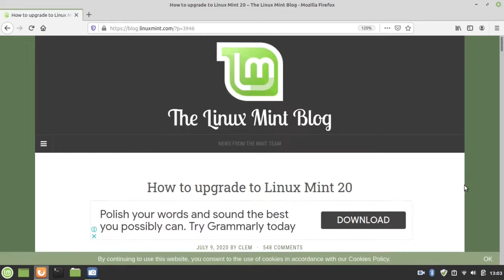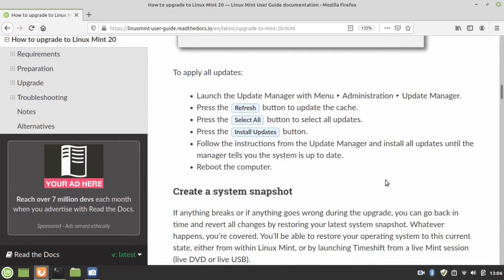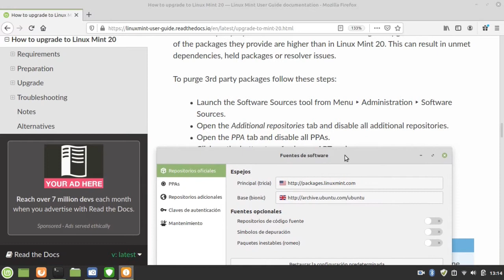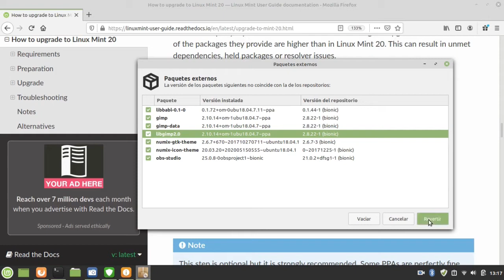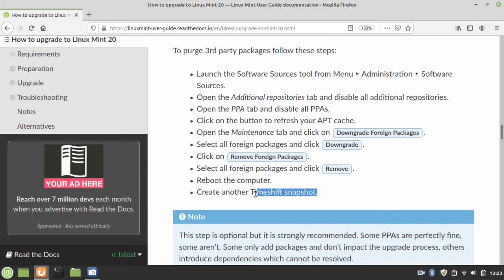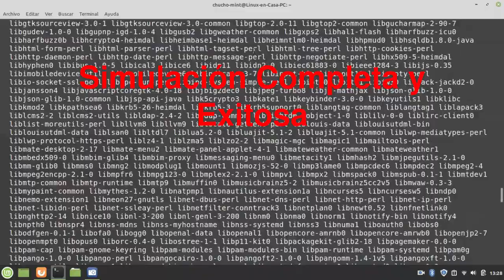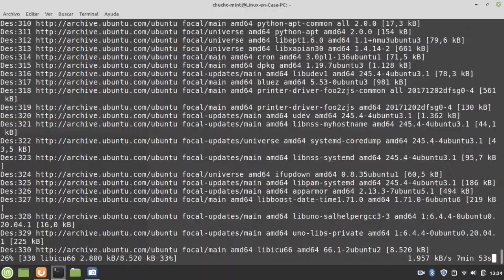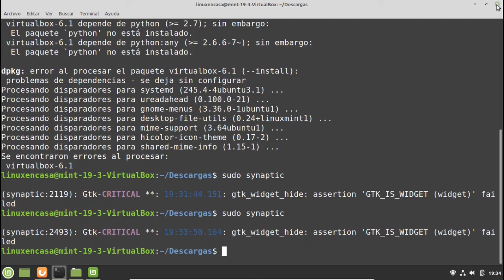Como ACTUALIZAR de LINUX MINT 19,3 a LINUX MINT 20 Ulyana – Procedimiento de la Pagina Oficial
En este Video tutorial se explica paso a paso como hacer la Actualización de la Distribución GNU / Linux Mint partiendo de la versión 19,3 “Tricia” a la versión 20 “Ulyana”.

Se siguieron las recomendaciones "Upgrade to mint 20" que aparecen en la página oficial de Linux mint:

## DETALLES TECNICOS:
CPU: Intel i5-6200U (4) 2,8 GHz GPU: Intel Skylake GT2

## PROCEDIMIENTO

Luego de asegurarse que el Sistema tenga la versión mint 19,3 de 64 bits actualizada y de desactivar PPAs (y algunos otros detalles más), se debe instalar el paquete mintupgrade:

apt install mintupgrade

Luego sigue un comando para simular la actualización:

minupgrade check

Seguido de un comando para descargar todos los paquetes necesarios para la actualización:

mintupgrade download

Finalmente el comando para actualizar:

mintupgrade upgrade

Y un "reboot" final

[V067]